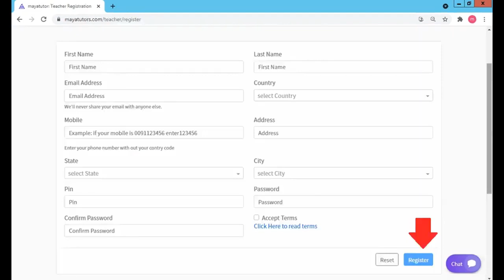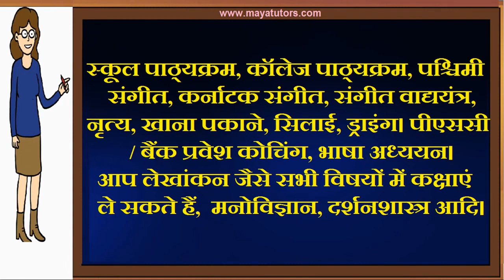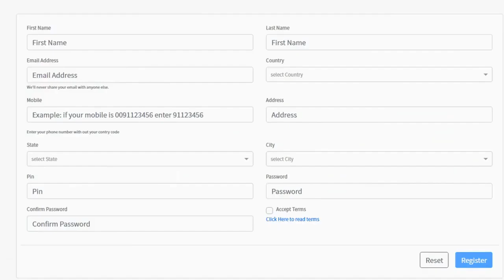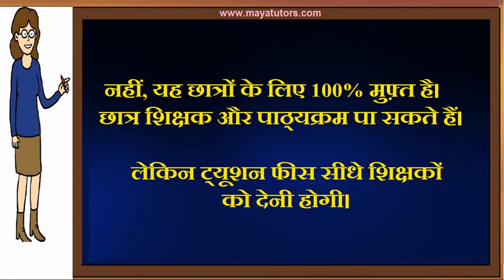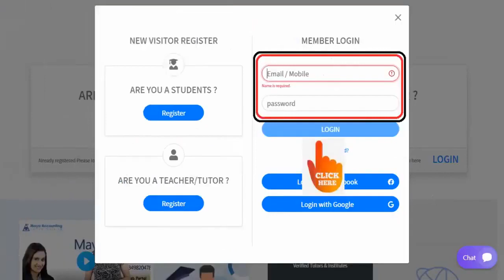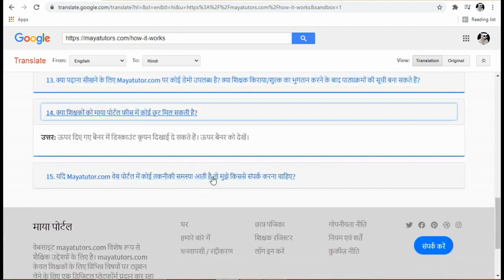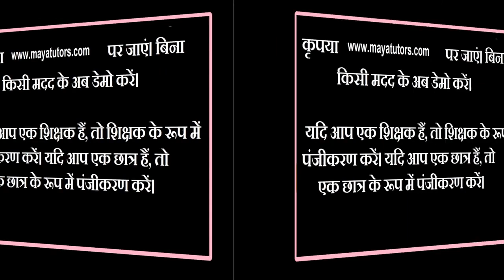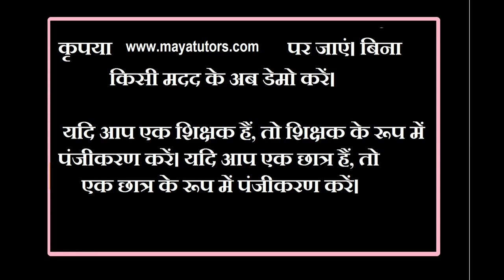MAYA TUTORS , Free Online Tuition , Free Tuition Site , Free App For Tuition in Kalkaji